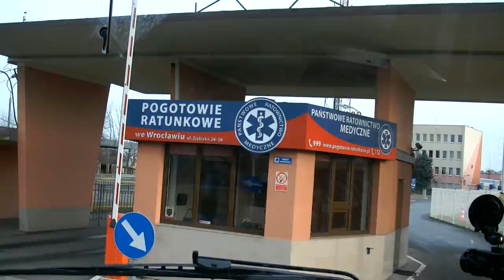Omówienie egzaminu z jazdy miejskiej po Wrocławiu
Kilka zdań komentarza przez instruktora nadzorującego przebieg egzaminu wewnętrznego na autobus we Wrocławiu .
Filmik kręcony jest w bezpośrednim sąsiedztwie WORD Wrocław na ulicy Ziębickiej/Łagiewnickiej, tam gdzie zwykle kończą się egzaminy państwowe.

Wskazane są zarówno pozytywne jak i zdecydowanie negatywne zachowania kursanta, które pokazują na dość dobre przekazanie wiedzy teoretycznej oraz praktycznej szkolonego.